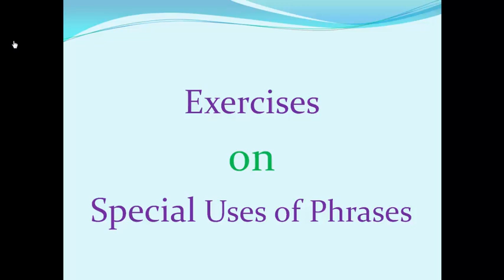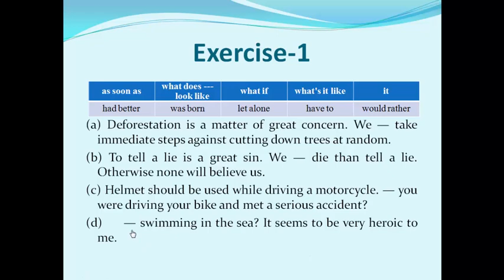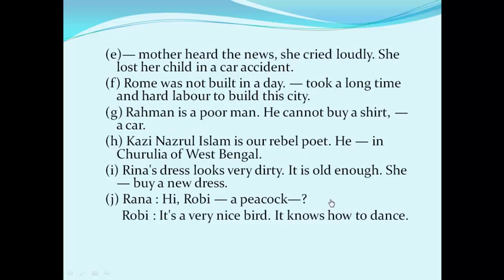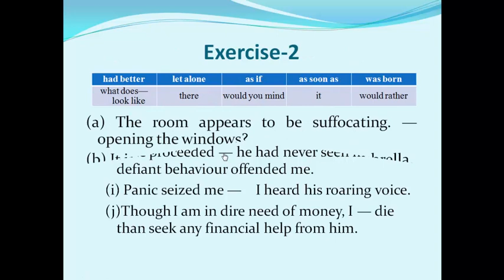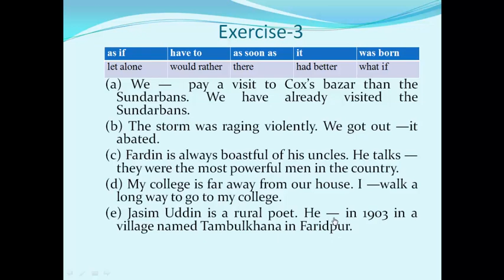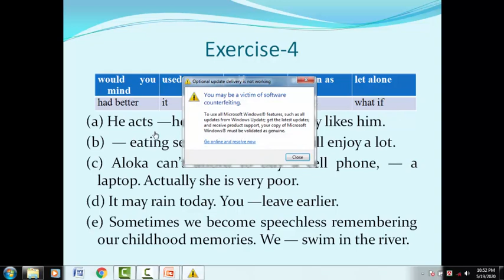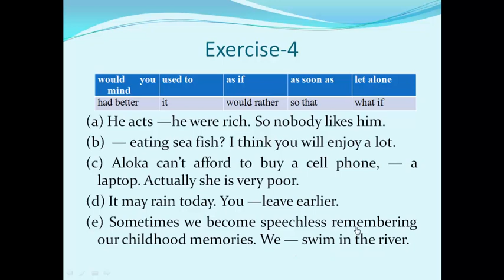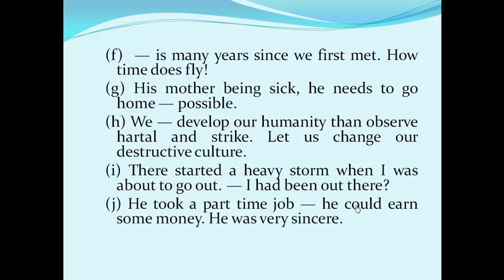Special Uses of Phrases Part II by Kamal Hossain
Special uses of phrases exercises